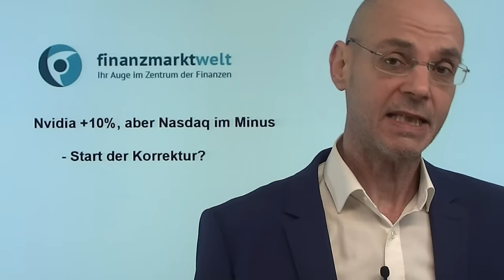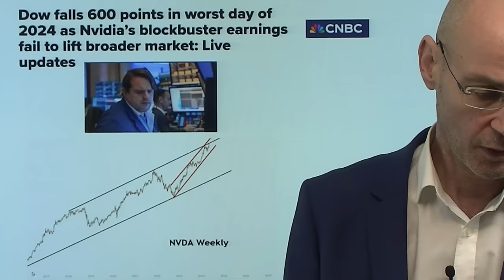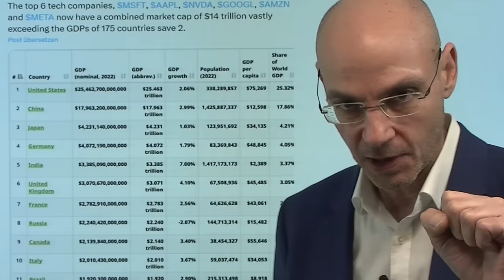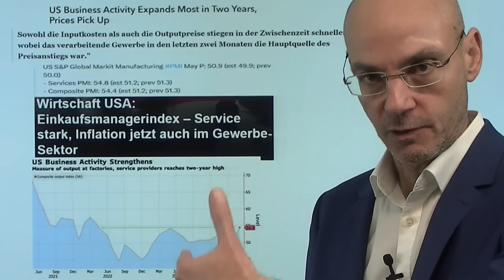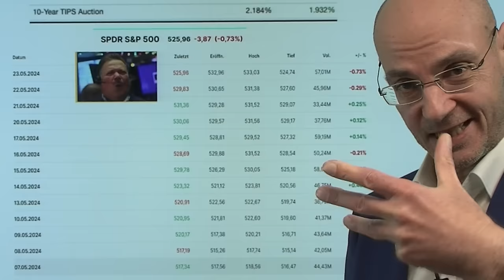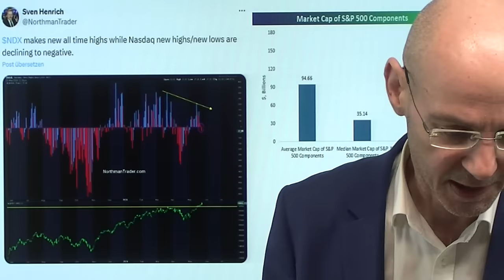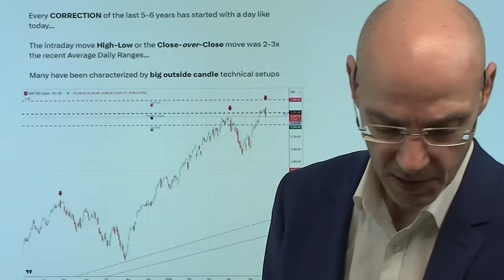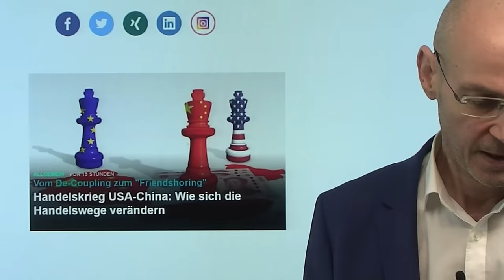Nvidia +10%, aber Nasdaq im Minus - Start der Korrektur? Videoausblick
Hinweise aus Video:

1. Handelskrieg USA-China: Wie sich die Handelswege verändern

2. Dax mit Schwächesignal – Ausweitung der Korrektur?

3. Krypto-Meilenstein: SEC öffnet Tür für US-Spot-Ether-ETFs

Das Schwergewicht Nvidia steigt nach den Zahlen knapp 10%, aber der Nasdaq 100 schließt dennoch im Minus - was ist da los? Normalerweise müsste der massive Anstieg der Nvidia-Aktie den Gesamtmarkt mit nach oben ziehen - und das passierte gestern auch anfangs. Aber dann kamen die US-Einkaufsmanagerindizes, die vor allem eines zeigten: die Preise gehen nun vor allem auch im lange disinflationären Gewerbesektor wieder nach oben, ergo die Inflation ist dauerhaft und steigt tendenziell wieder an. Und wenn das so ist, dann kann die Fed die Zinsen absehbar nicht senken - das ist der Grund, warum der Nasdq gestern noch ins Minus drehte und fast alle Aktien den gestrigen Tag mit Verlusten beendeten. Die Märkte realisieren langsam, dass es nichts mehr wird mit den Zinssenkungen - und das scheint wichtiger als die KI-Euphorie zu sein..